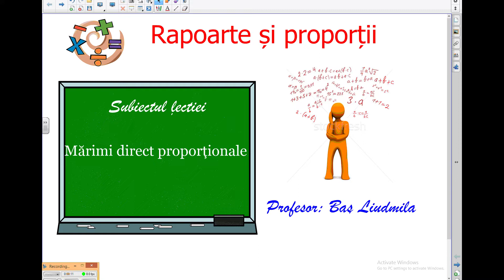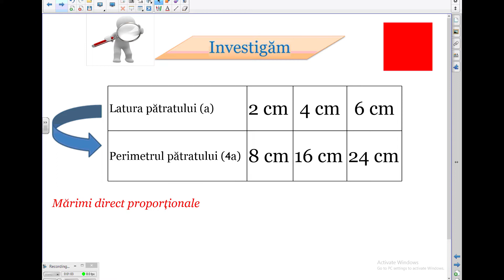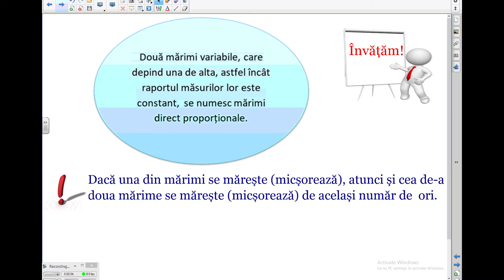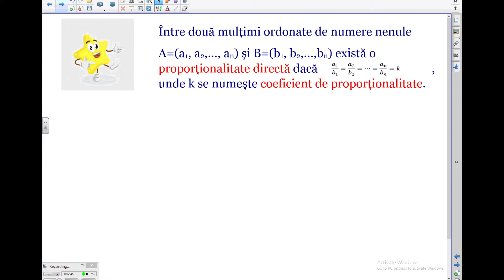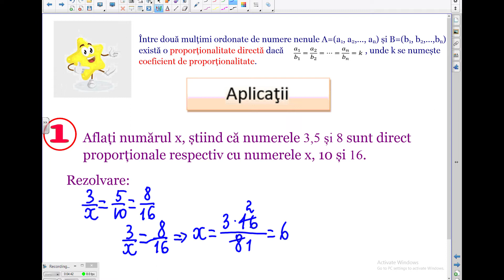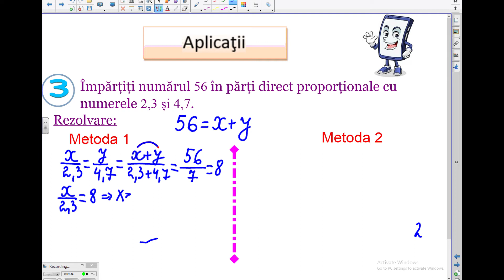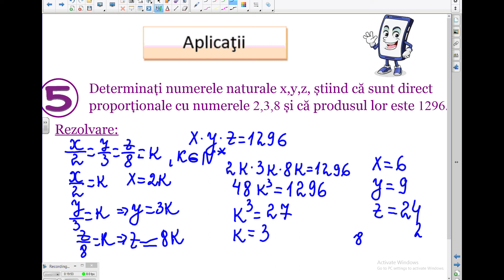Matematică, Clasa a VI-a, Mărimi direct proporționale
Tema: Mărimi direct proporționale
Profesor: Baș Liudmila
Autor: Baș Liudmila